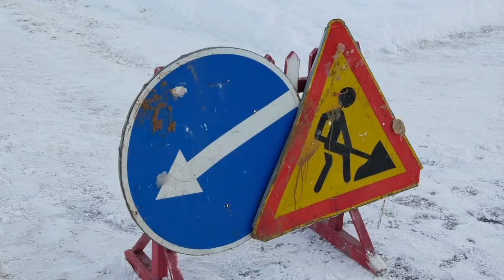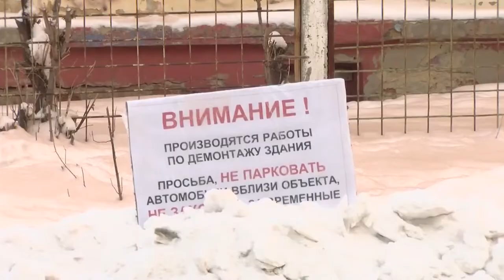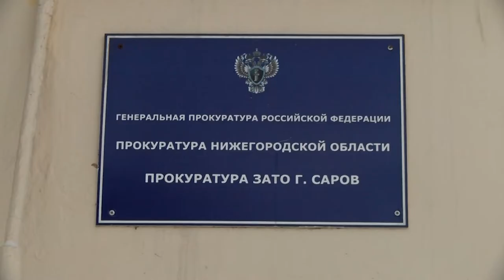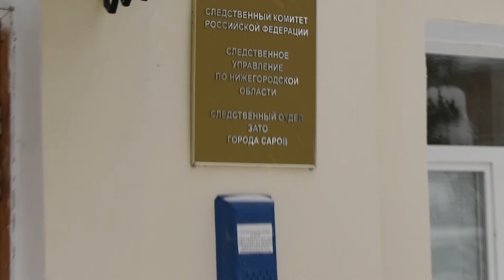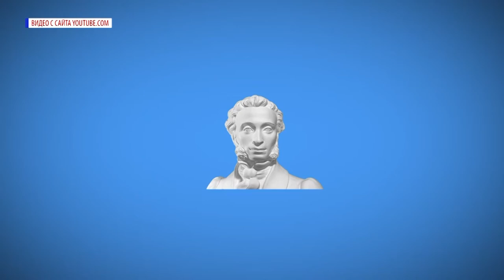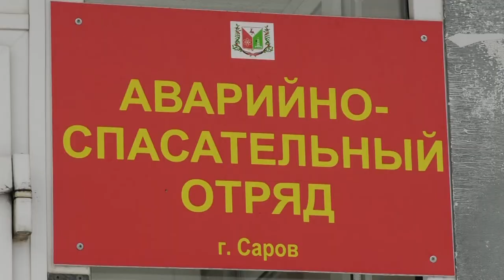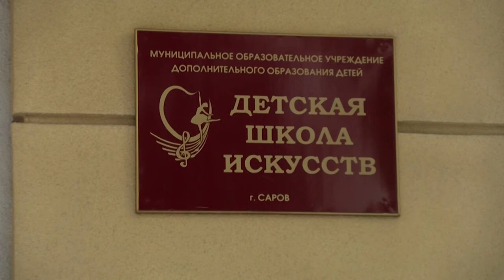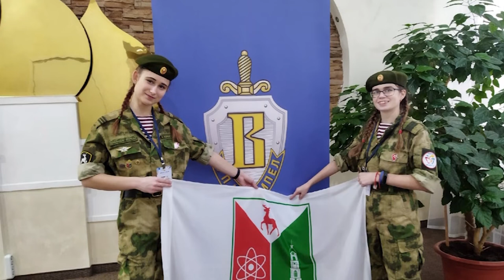Новости Сарова. Итоги недели. 10.01 - 14.01